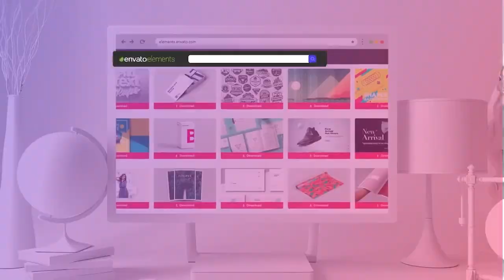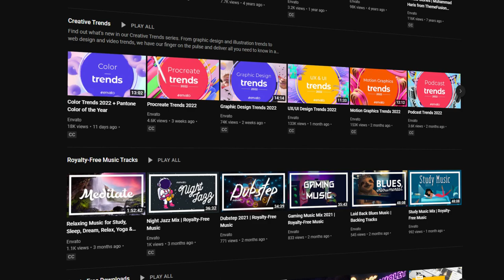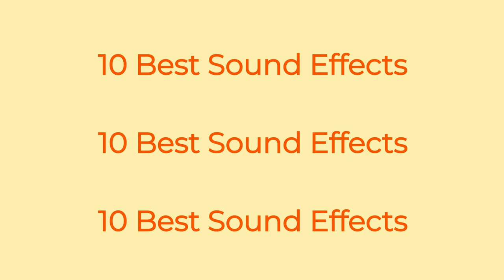10 Best Sound Effects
Intro (0:00)
Can you imagine Darth Vader without the remarkable breathing sound effect? And what about the T-Rex's roar from Jurassic Park? Sound effects are crucial to creating a unique audiovisual product. We want you to get the perfect final product, so here's the list of our 10 Best Sound Effects for 2022.

WHAT IS ENVATO ELEMENTS? (0:21)
Access more than a million creative assets to produce professional looking content in minutes. Wether you are in for sound effects, music tracks, video stock or web templates, you’ll find something for every part of your creative process.

FEATURED ITEMS
Number 10 (0:37)
News Music Chords with Pad by Sound-Ideas

Number 9 (01:01)
ATMO NATURE Tropical River Lively Peaceful Wildlife 03 by SmartSoundFX

Number 8 (01:21)
Victory by GameChestAudio

Number 7 (01:44)
Race Car Speeding Transition by urbazon

Number 6 (02:02)
Talking on Police Radio by Sound-Ideas

Number 5 (02:46)
Timer Ticks and Dings by SchwartzSound

Number 4 (03:10)
Game Interface and Achievement Pack by GameChestAudio

Number 3 (03:35)
Kids Playing in Park Ambience by SoundJay

Number 2 (03:59)
PA Countdown with Female Voice by sonic-boom

Number 1 (04:24)
Ocean Wave Crashing On Rock by Sound-Ideas

MUSIC
Positive and energetic by Russell_Frederick